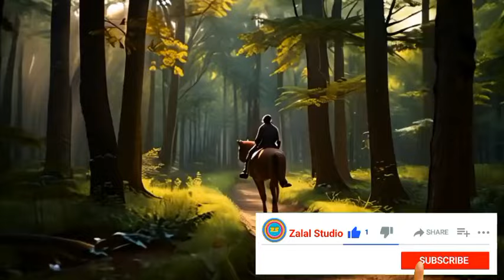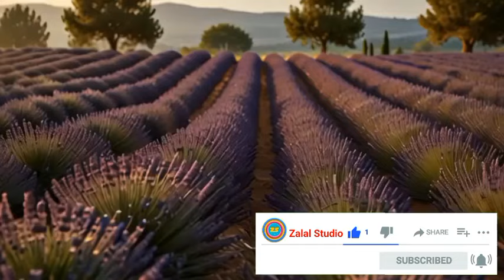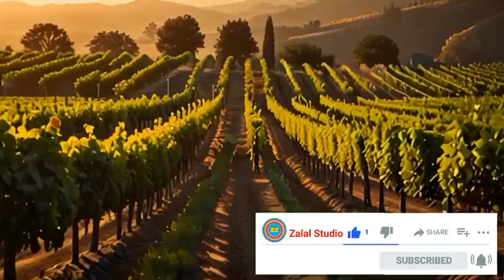آهنگ عاشقانه: حس ناب تو، توی دلم جا کرده هر لحظه که نیستی، دلم بی‌تابه | آهنگهای عاشقانه ایرانی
این آهنگ عاشقانه با عنوان "حس ناب تو" داستانی از عشق و دلتنگی را به تصویر می‌کشد. حس و حال خاصی که با نبودن معشوق در دل آدمی به وجود می‌آید، در این آهنگ به خوبی منتقل شده است. با گوش دادن به این آهنگ، می‌توانید به عمق احساسات یک عاشق پی ببرید. امیدوارم از شنیدن این قطعه لذت ببرید و آن را با عزیزانتان به اشتراک بگذارید.